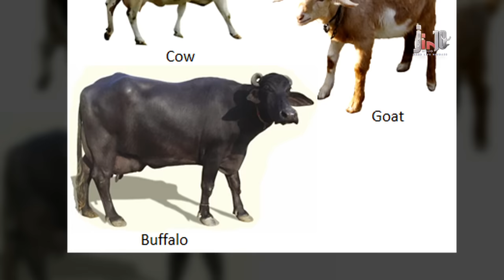Do These Things And Get Goddess Laxmi's Blessings!ధనం ఇంట్లో నిలవాలి అంటే ఈ 5 పనులు చేయండి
Lakshmi pooja for wealth and happiness:Doing these 5

this regulary at your home You will Be Blessed With

Wealth and Good Fortune ... you find beauty, good

fortune and wealth, you will also find the Goddess

Lakshmi, ... Even the most impoverished people pray to

the Goddess Lakshmi

JUST IN 10 FEVER
JUST IN 10 MOJO

ఈ వస్తువులు మీ ఇంట్లో ఉంటె అదృష్టం మీ వెంటే How to Become Rich - How to Get rich